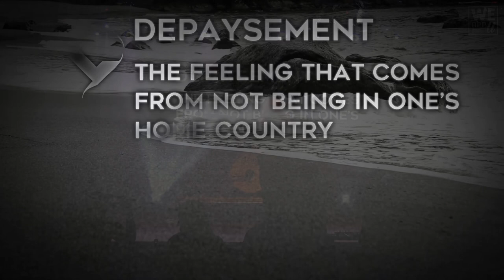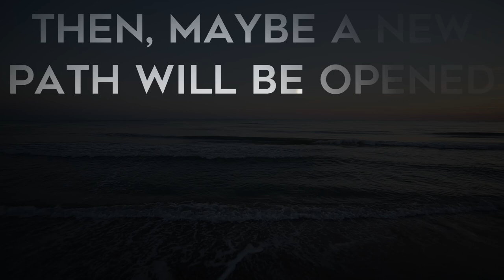Ciconia LIVE at VolXhaus Klagenfurt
Nach für das VolX:Team schier unerträglich langen vier Jahren gaben sich die spanischen Instrumentalkünstler von CICONIA am 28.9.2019 ein legendäres Stelldichein im VolXhaus Klagenfurt.

In geradezu epischer Atmosphäre eroberten sich dann CICONIA erst die Bühne und dann die Herzen des Publikums: Von der musikalischen Suche nach den eigenen Wurzeln (Depaysment) und einem Besuch in Eloina‘s Inn leiteten sie die Zuhörer (und Mit-Mosher) durch ein tongewaltiges Gewitter (Tentublo) und gönnten ihnen eine wohlgewählte Verschnaufpause in sternenklarer Nacht (Starlight), die durchaus für romantische Momente sorgen konnte. Nach einem emotionalen Streifzug durch die musikalische Wüste (Lost in the Wadi) führte Limbus zu Gänsehautmomenten, die durch lyrische Videos und effektvolle Lichttechnik durch Ingo Webernig (WeAppU) unterstützt wurden.

Nach der unüberhörbaren Aufforderung nach einer Zugabe zeigten Jorge Fraguas (Bass), Dani Dean (Gitarre) und Aleix Zoreda (Drums) Publikumsnähe: Nach einem gewagten Sprung von der Bühne gingen die Helden der Stromgitarren auf Tuchfühlung spielten die Zuschauer an und ließen sie zu Jack-O-Lantern noch einmal ordentlich moshen. Ihren Spaziergang durch die Location beendeten sie an der Bar, deren Team beim Synchron-Show-Drinking Impro-Talent beweisen musste. ;-)

Fazit: Ein unvergesslicher Abend, der beweist, dass es keine Vocals braucht, um Emotionen zu transportieren, mitzureißen und das Publikum auf eine Reise mitzunehmen, die keiner Worte bedarf. Ganz nach dem Motto: Mehr fühlen, weniger reden.